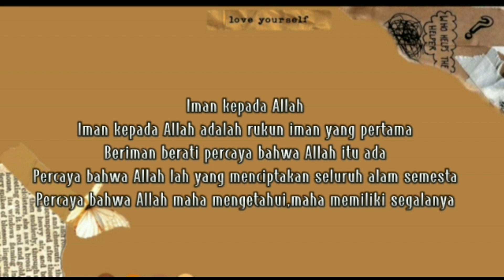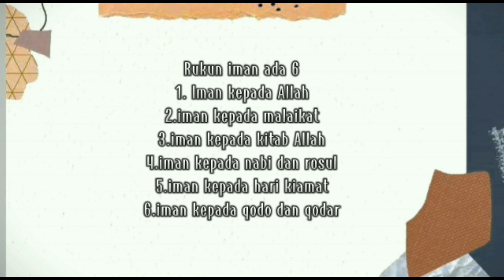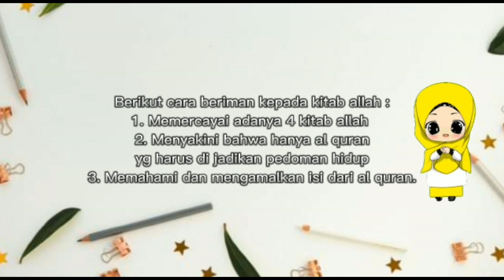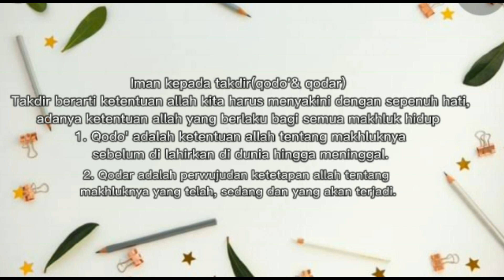TUGAS TIK KELAS 10 A | MA Miftahul Ulum Sitiaji